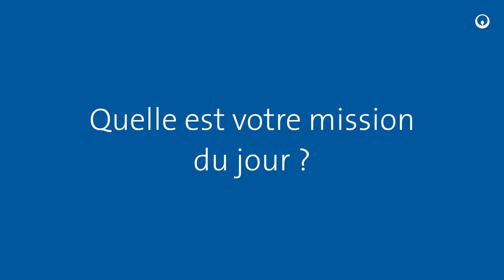Veolia - Interview de Sébastien Capron, Activité Eau France